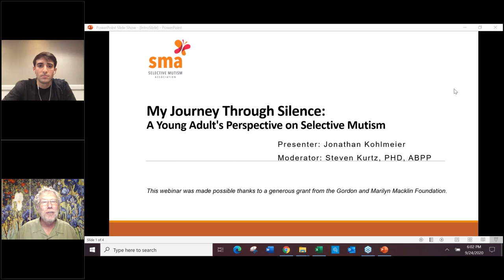My Journey Through Silence: A Young Adult's Perspective on Selective Mutism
Jonathan Kohlmeier was diagnosed with selective mutism at age 5. Through extensive therapy he was able to overcome his SM. At the age of 19 he wrote a book about his experiences called Learning to Play the Game: My Journey Through Silence. From not speaking to a single classmate in kindergarten to eventually being on his high school debate team, Jonathan will talk about his journey and answer questions. Moderating the discussion will be Dr. Steven Kurtz, Jonathan’s own doctor who helped him challenge his SM as a child.

Presenter: Jonathan Kohlmeier is from upstate New York and graduated from Babson College with a B.S. in Business Administration concentrating in Finance and Technology. He was diagnosed with selective mutism at age five and is passionate about helping the countless individuals and caregivers that face similar challenges. He has volunteered at multiple SM intensive treatment programs at both Kurtz Psychology Consulting and the Child Mind Institute. As an Ending the Silence speaker with the National Alliance on Mental Illness – Rockland, Jonathan presents to students, teachers, and administrators about his lived mental health experiences. Additionally, he often speaks to SM support groups and schools about his memoir on selective mutism called Learning to Play the Game: My Journey Through Silence. He was featured on PBS Keeping Kids Healthy and BBC Our World. Jonathan is excited to continue his outreach work with SMA.

Moderator: Steven Kurtz, PhD, ABPP is the President of Kurtz Psychology Consulting PC, a NYC-based mental health group serving the emotional and behavioral needs of young children. He specializes in assessing and treating externalizing behaviors, such as ADHD and oppositionality, as well as severe anxiety behaviors, such selective mutism and social phobia. He is a Global Trainer in Parent-Child Interaction Therapy (PCIT), and a dedicated advocate for children with special needs. His team has done pioneering work in Teacher-Child Interaction Treatment (TCIT) bringing behavioral coaching for teachers to a new level of effectiveness. Dr. Kurtz is the developer of Parent-Child Interaction Therapy Adapted for Selective Mutism (PCIT-SM), an empirically supported therapy for selective mutism. He also created the renowned Mighty Mouth and Brave Buddies SM intensive treatment programs. An expert commentator, he has appeared on numerous programs addressing child mental health, including NBC's Today, CBS's The Early Show and PBS's Keeping Kids Healthy and was featured in the Canadian Broadcasting Company's ADD & Lovin' It. He is a Board Certified Diplomate in Behavioral and Cognitive Psychology from the American Board of Professional Psychology and volunteers time in the leadership of numerous organizations such as the Selective Mutism Association.

This webinar was made possible by a generous grant from the Gordon and Marilyn Macklin Foundation, Inc.